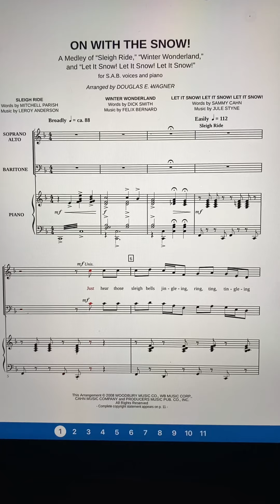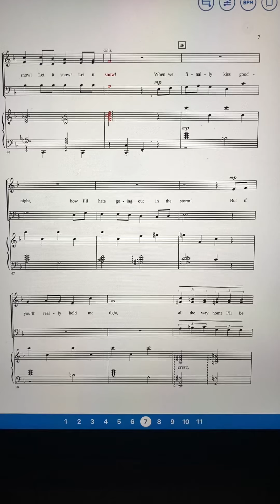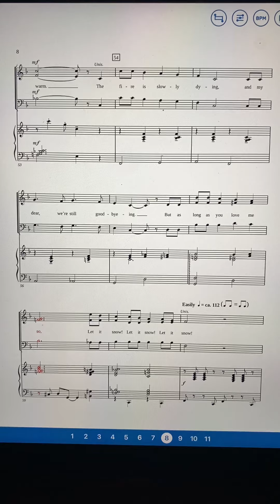On with the snow Wagner medley slower 76 bpm